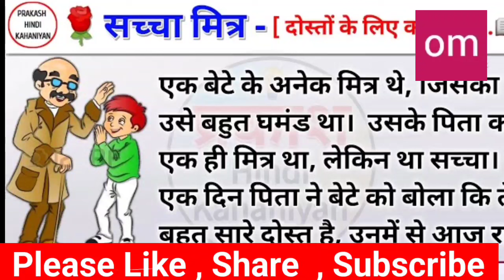सच्चा मित्र एक प्रेरणादायक कहानी ।। Saccha Mitr ek Prernadayak kahani ।। ओम कुकरेजा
सच्चा मित्र एक प्रेरणादायक कहानी ।।
Saccha Mitr ek Prernadayak kahani ।।
 ओम कुकरेजा

सच्चा मित्र, सच्चा मित्र कहानी, सच्चा मित्र हिंदी कहानी, सच्चा मित्र कहानी हिंदी, कहानी लेखन सच्चा मित्र, सच्चे मित्र की कहानी, सच्चा मित्र- कहानी लेखन, सच्ची मित्रता, सच्चा मित्र की कहानी. सच्चा मित्र लेखन, सच्चा दोस्त पिता पुत्र की कहानी, सच्चा मित्र कौन है, सच्चे मित्र की पहचान, सच्चा मित्र और आदमखोर, सच्चे मित्र की परिभाषा, सच्चा मित्र जो अपने दोस्तों के लिए जान देता है, सच्चे मित्र हिरण कबूतर और चूहा, सच्चा दोस्त, अच्छा दोस्त कहानी, प्रेरणादयक कहानी

हरी अनंत हरी कथा अनंता में आज सुनिए सच्चा मित्र एक प्रेरणादायक कहानी

हमारे इस चैनल पर आपको प्रेरणादायक कहानियाँ ही मिला करेंगी

Thanks